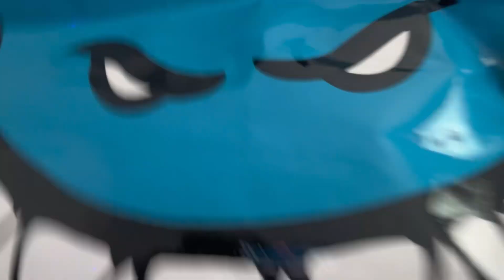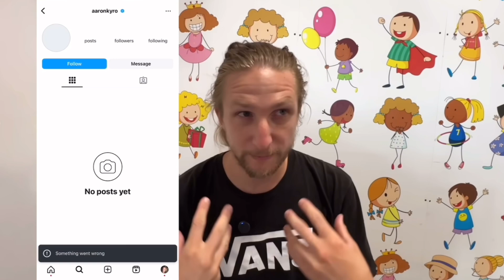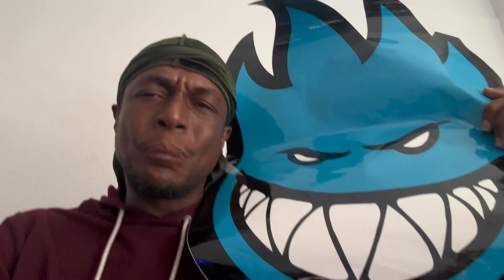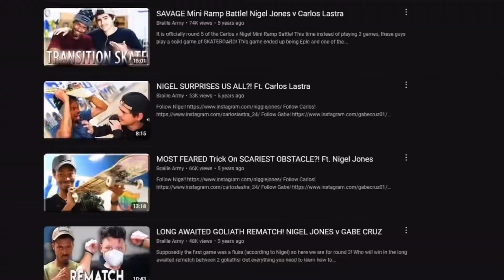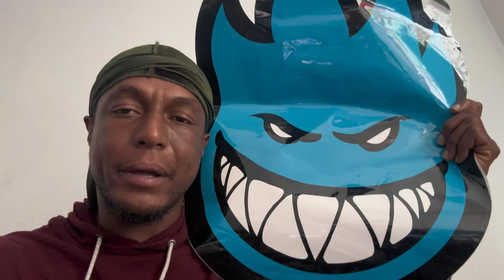The end of Braille skateboarding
This video shows how messed up some companies can be in California when you teach skateboarding and how fickle the industry can be.